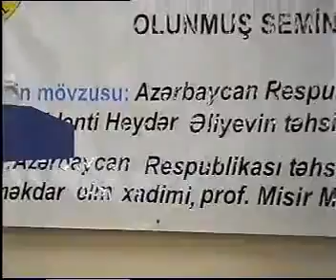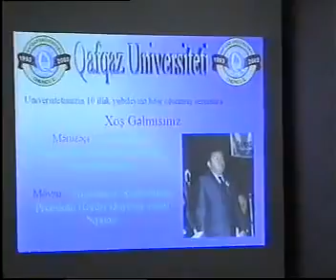Misir_Merdanov_seminar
Qafqaz Universiteti
2002_Arxivinden
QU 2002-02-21